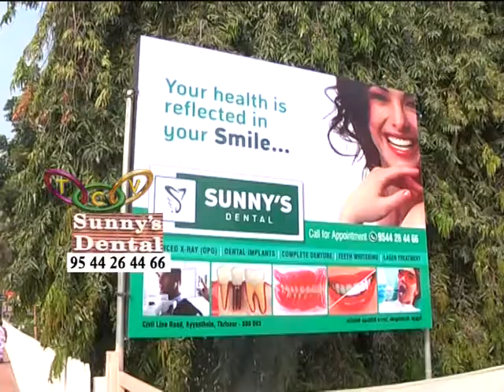Sunnys Dental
ദന്തസംരക്ഷണരംഗത്തെ അത്യാധുനിക സംവിധാനങ്ങളും വിദഗ്ധചികിത്സയുമായി സണ്ണീസ് ഡെന്റല്‍ അയ്യന്തോളില്‍ പ്രവര്‍ത്തനമാരംഭിച്ചു.